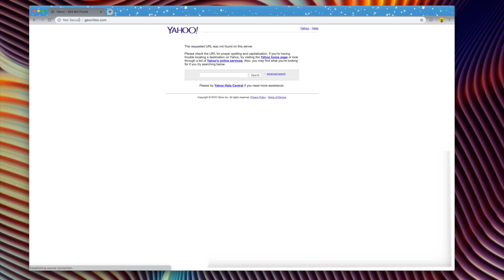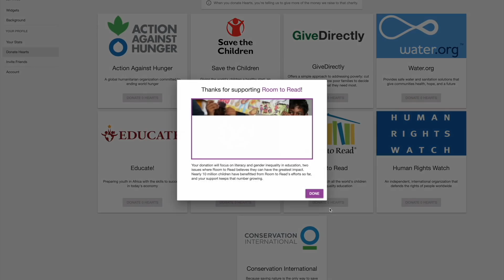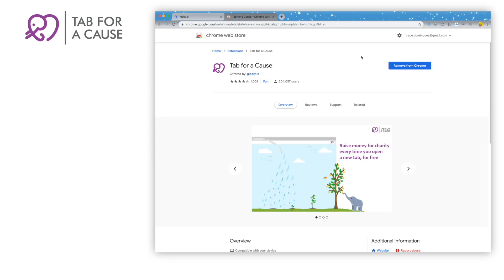Trypophobia is Neither a Phobia nor About Holes!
✨Get Tab for a Cause and make all those tabs mean something!
The internet made trypophobia famous; now science will make it disappear.

As someone who definitely feels things when I see pictures of trypophobia I was super interested to learn more about it, but absolutely terrified of actually googling it. Thus, I only put exactly TWO triggering photos in this video, and I called them both out. Trypophobics, rest assured!

Trypophobia literally means FearofHoles, but even though this internet phenomenon is definitely a human condition, science seems to say it’s neither a fear, nor is it about holes at all. I dug into the research that’s come forth in the last few years and put it together in one place and the results are pretty shocking. I want to hope that you’ll join me in using antithesiaidia, but I will 100% understand if you don’t. 😉

This bit of science communication was tough to put together because I basically had to google a fake infectious disease, but tbh compared to learning about current events or watching the news it was easy.

Thumbnail Image is Courtesy Apple
Much of the stock footage provided by talented artists who graciously posted their work for open access on Pixabay, Pexels, and Unsplash. Thank you!

~~~ 🐱 LYNX 🐱 ~~~
Trypophobia has come so far that even NOVA covered it!

And here’s the British Medical Journal study that talked to people who had skin diseases and found the correlation with people who experience antithesiaidia

This piece by SELF is really in depth and was a great resource to learn more about trypophobia and why it’s neither a phobia nor a fear

=== 😘 SPECIAL THANKS 😘 ===
To all my new subs! WELCOME!!!

P.S — I am absolutely adamant that trypophobia is ‘real’ (as in it’s really a reaction that exists in the human experience), but I am also adamant that it’s fake (in that the reaction is based on disgust of skin diseases, not holes). If you go and image search trypo you’ll see photos high-contrast photos of hands, feet, tongues (the worst for me) and other body parts photoshopped to contain biologically impossible holes. This isn’t a ‘fear’ any more than you’ve got a ‘Kreugerphobia’ it’s a constructed narrative that takes advantage of something people are naturally scared of!